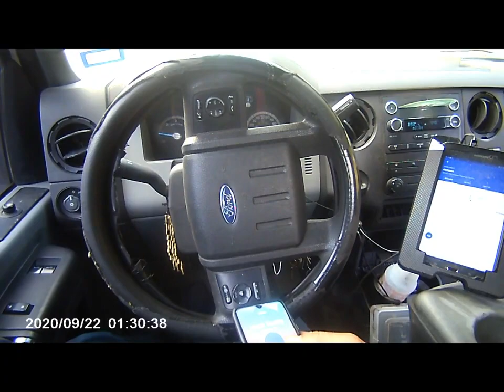Lady acts a DONKEY with Wrecker driver part 1